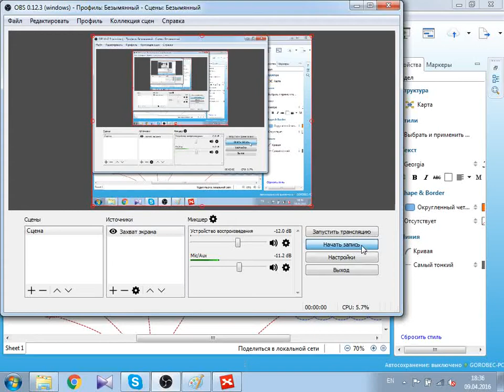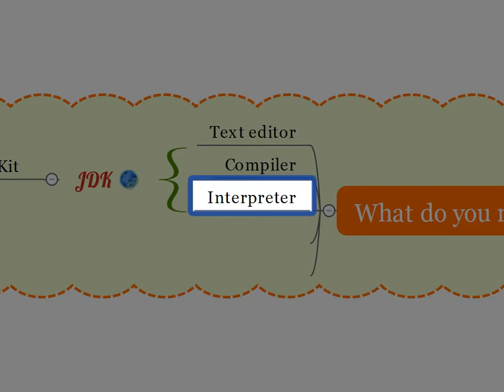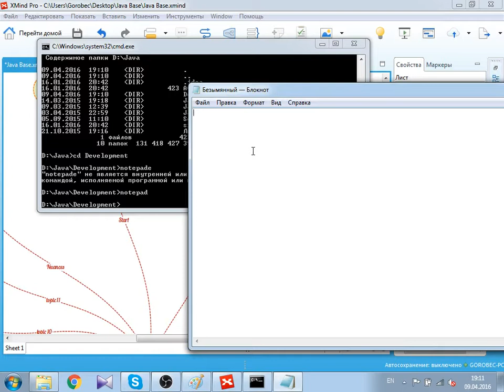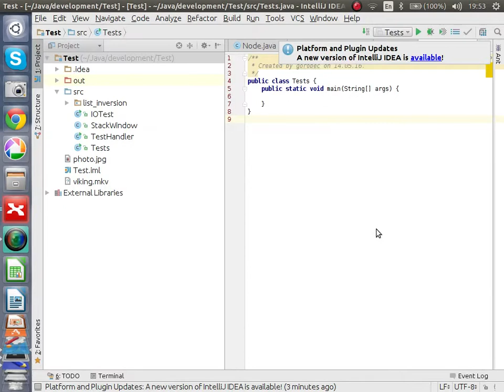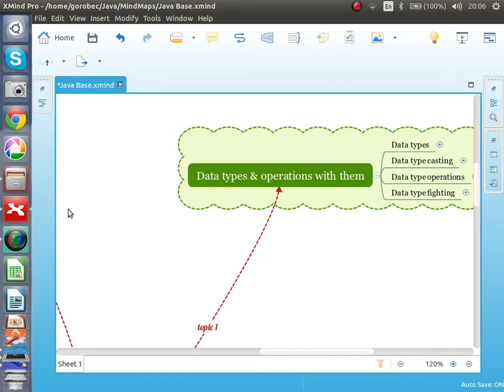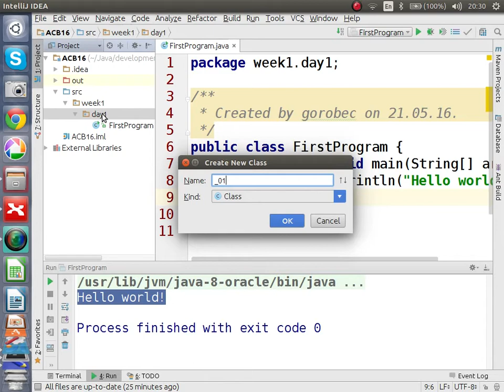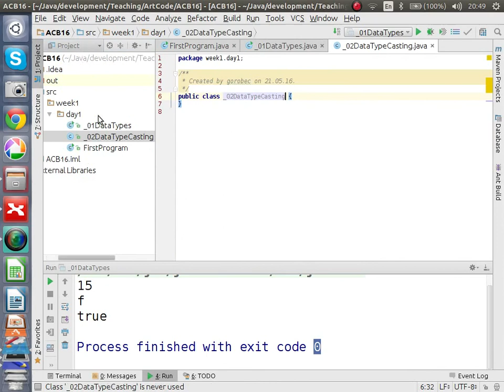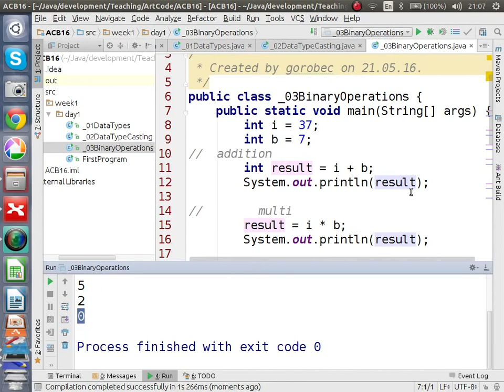ACB16 week 1